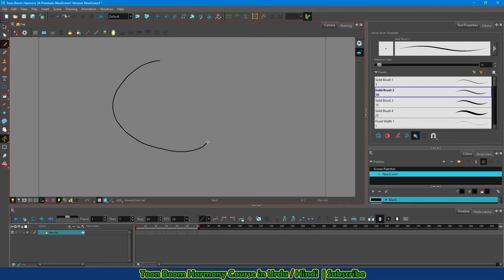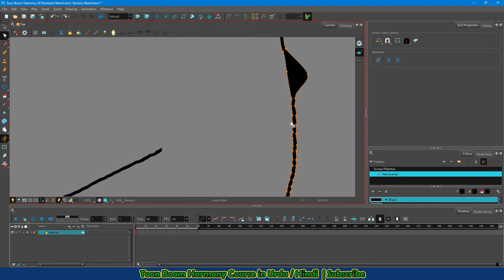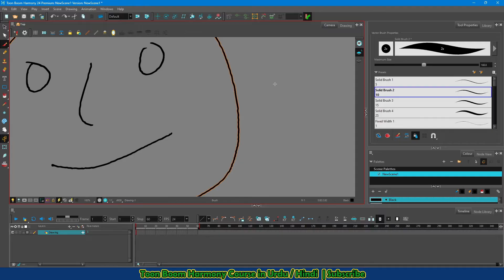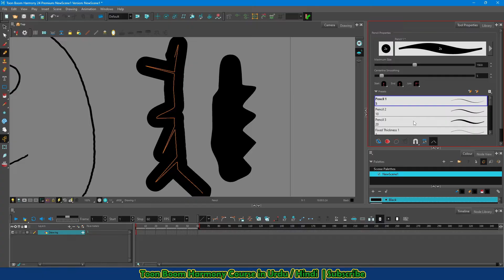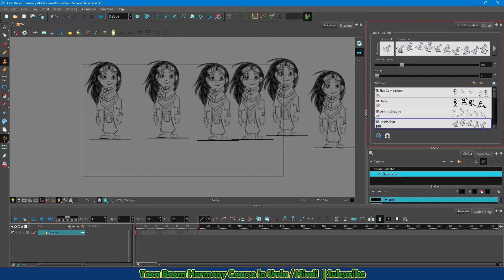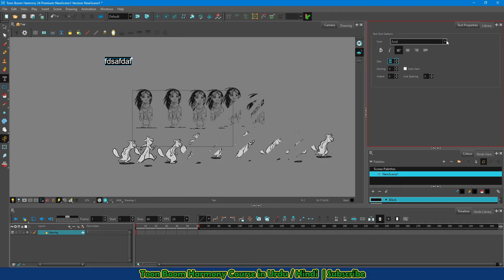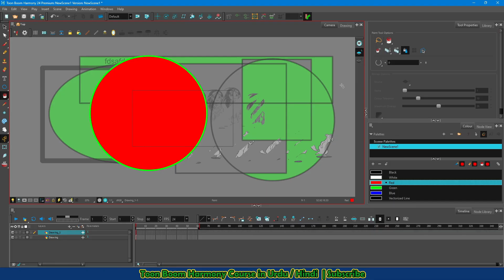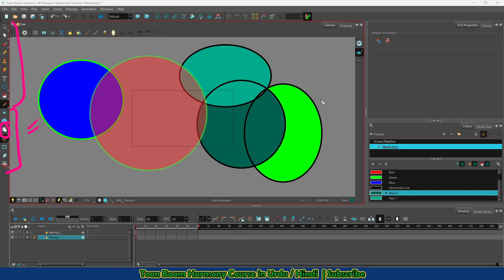Top Tools in Toon Boom Harmony | Toon Boom Harmony Course in Urdu (اردو) / Hindi (हिंदी)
Mastering Toon Boom Harmony with Projects in Urdu (اردو) / Hindi (हिंदी)
Complete Toom Boom Harmony Course in Urdu (اردو) / Hindi (हिंदी)
Complete Toom Boom Harmony  Training in Urdu (اردو) / Hindi (हिंदी)
Complete Toom Boom Harmony Tutorials in Urdu (اردو) / Hindi (हिंदी)
Complete Toom Boom Harmony  Lectures in Urdu (اردو) / Hindi (हिंदी)

"Essential Toon Boom Harmony Tools for Beginners | Animation Basics"
"Top Tools in Toon Boom Harmony for 2D Animation Beginners"
"Mastering Toon Boom Harmony Tools | A Beginner’s Guide"
"Toon Boom Harmony for Beginners: Must-Know Tools Explained"
"The Most Commonly Used Tools in Toon Boom Harmony | Animation Tutorial"

Welcome to this beginner-friendly Toon Boom Harmony tutorial! In this video, we'll explore the essential tools that every beginner should know to get started with 2D animation. Toon Boom Harmony offers a wide range of tools, which can feel overwhelming at first. But don’t worry – we’ll break it down for you!

In this tutorial, you will learn:
The most commonly used tools in Toon Boom Harmony
How to navigate the interface without feeling overwhelmed
Key tools like the Select Tool, Brush Tool, Pencil Tool, and more
How to use the Tool Properties panel to adjust settings for each tool
A quick guide on how to use the Eraser Tool, Stamp Tool, and Color Picker

Step-by-Step Breakdown:

Tool Properties Panel: Understand how this panel displays important settings for each tool you use.
Select Tool: Learn how to select, copy, paste, rotate, and move objects in your project.
Brush vs. Pencil Tool: Find out the differences and similarities, and when to use each one.
Stamp Tool: Discover how to use this tool to quickly duplicate shapes or elements in your animation.
Eraser Tool: See how to erase parts of your drawing efficiently.
Color Picker Tool: Learn how to select and apply colors from your drawing.
This video will give you the confidence to start using Toon Boom Harmony with ease! If you're a beginner, this guide will make the animation process much simpler and more intuitive. We’ll also touch on future tutorials where we’ll dive deeper into advanced tools and concepts.

Happy animating!